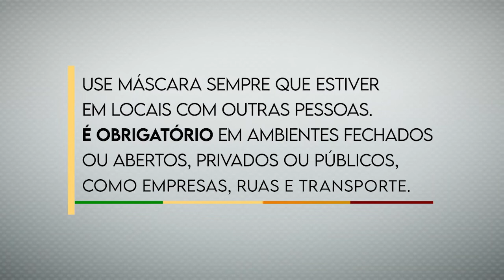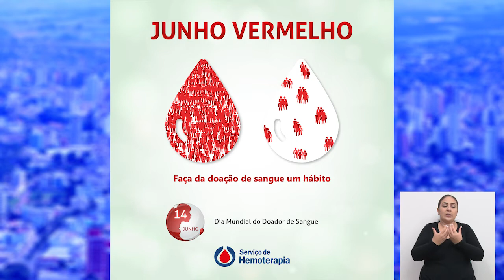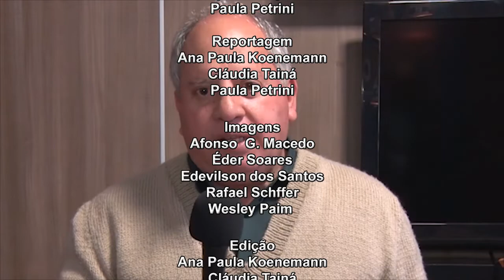JORNAL DA CÂMARA 08 06 2020